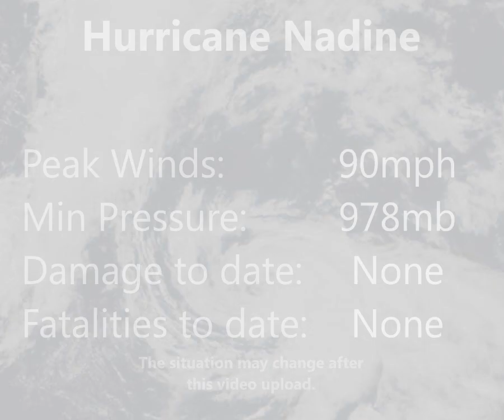Tropical Storms Nadine & Oscar - Update 12 (Oct 4, 2012, 13:00 UTC)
Tropical Storm Nadine is almost no more, having lost almost all of its tropical characteristics, meaning that the epicly long lived storm will finally be put to an end in the next few hours. From this, Nadine is expected to be absorbed by an extratropical low, which will probably track northeastward. Nadine will not regenerate.
Tropical Storm Oscar has also formed further south, but won't last long due to unfavourable conditions. The remnants of the storm should head in a northeasterly direction, into the northeastern Atlantic.